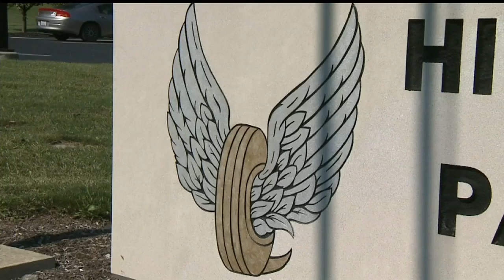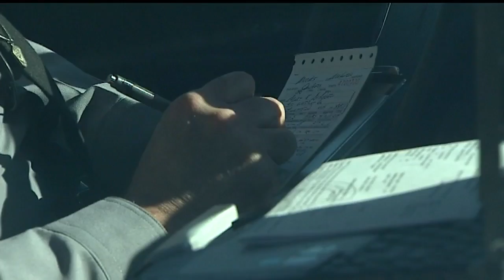JobsNow: State troopers do more than stop speeders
There are requirements you must meet before you can apply to become a state trooper.